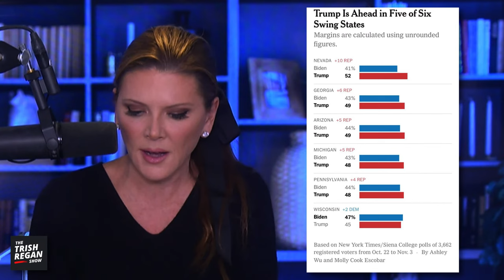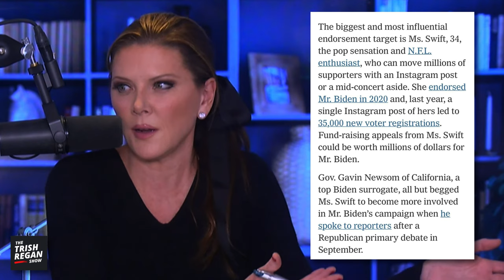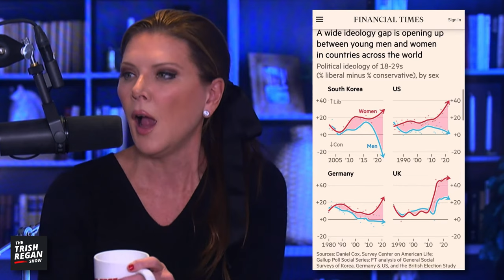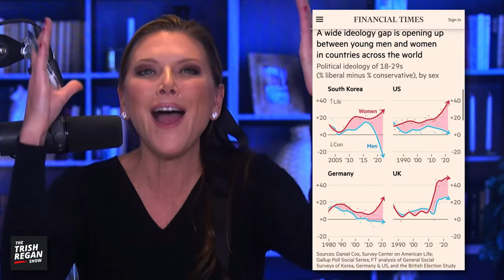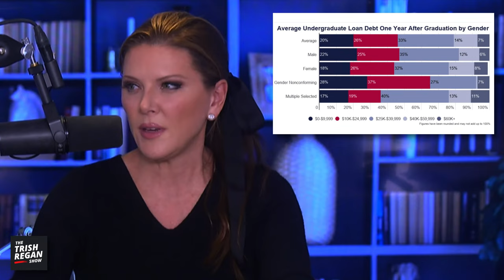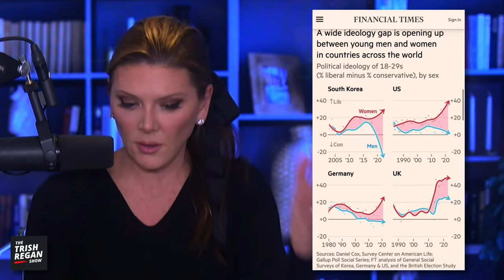BREAKING LIVE: WHO Will be Trump’s VP? Ben Carson STUNS When Asked on LIVE TV Providing MAJOR HINT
In today’s Trish Regan Show, we're analyzing comments from Ben Carson about who will be Trump’s Vice President. Dr. Carson provided the most information so far about who might be in the running. Still, other contenders include: Tucker Carlson, Vivek Ramaswamy, Kari Lake, Byron Donalds, and more. Donald Trump, himself, has provided some details on the kind of person he is looking for - could Dr Carson be it?